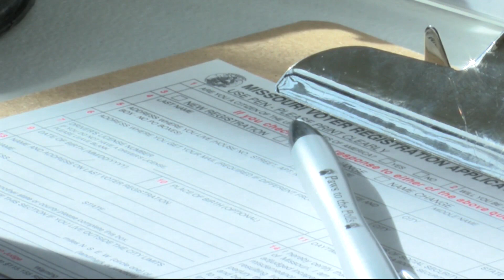NAACP, local fraternity chapter celebrates Dr. King's legacy at local cinema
Alpha Phi Alpha and the Springfield NAACP sponsored a free showing of 'Selma' at The Moxie to celebrate Dr. King's legacy.